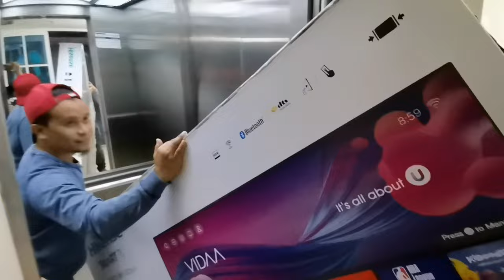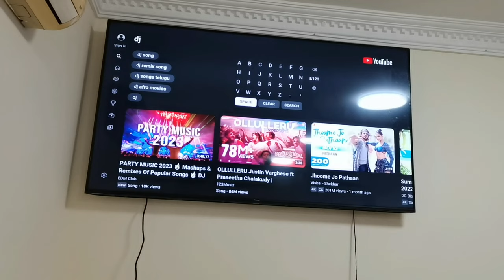UNBOXING HISENSE UHD 4K 70" SMART TV | Wall Mount Installation | Vlog #194